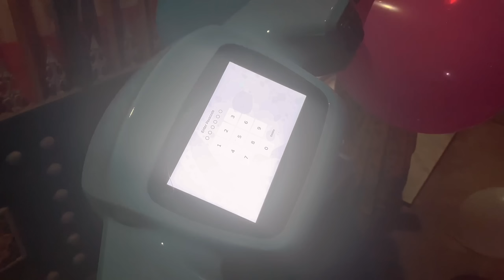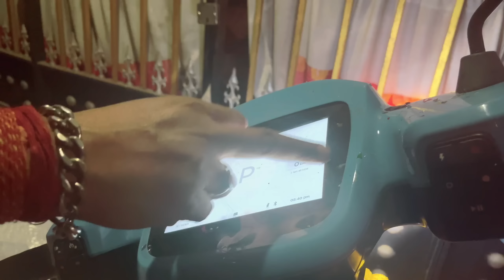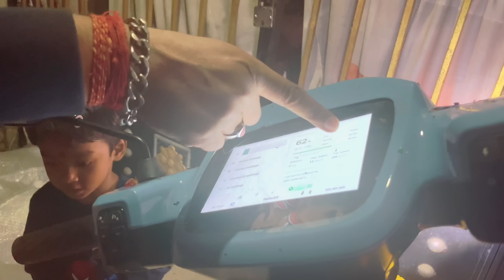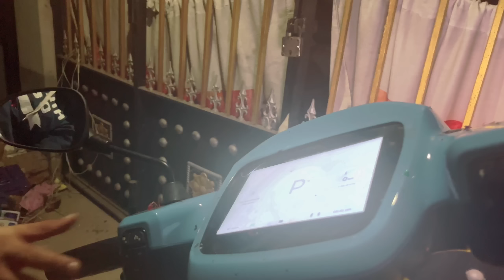আমি কি তাহলে YouTuber টাকায় এত বড় জিনিসটা কিনলাম😱😱😱